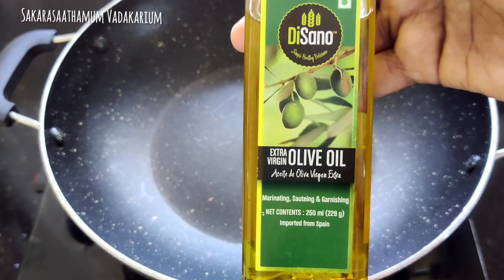CHEERY TOMATO CONSOMME |Cwc 3 ammu abhirami tomato soup recipe|Perfect Easy Consomme recipe in tamil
Cherry tomato Consomme🍅

Consomme is a transparent clear soup prepared from any flavoured ( either veg/ non veg) broth. To remove the sediments and Fats in the soup I have used egg white along ice cubes. If you wish to try any restaurant style fine dining classic dish at home then just go with this fool proof consomme recipe for your appetizer.

✅A quick recipe
🍅To a mixer add 4 garlic, 1 chopped onion, 1&1/ cup cherry tomato and grind it.
🍅To a pan add 1 tbsp olive oil, grinded tomato paste, salt, mixed herbs( rosemary, oregano, basil) , pepper 1/2 tbsp and slow cook for 25 min.
🍅Now strain it to get tomato soup.
🍅To a mixing bowl add 1 egg white, herbs of your choice and beat for 2 min.
🍅Now add 4 ice cubes and beat for another 2 min.
🍅Boil the extracted tomato soup for 2 min and add the beated egg ice cubes mix and slow cook for 20 min.
🍅A cloudy raft will be formed at the top of the soup use a laddle to make a hole in the raft and collect the clear soup below the raft.
🍅Now use a cloth and strain the collected soup to get a clear transparent Consomme.
🍅Plate with grilled Tomato & olives.

Check my Instagram pages for more innovative recipes &food photography

how to make Consomme, veg Consomme, why white eggs and ice cubes in Consomme, cwc ammu abhirami elimination dish, transparent soup, no cloudy clear soup, cwc3 , cook with comali new promo, cook with comali 3 wild card entry, cwc 3 wild card contestants, Consomme recipe Mexican, Consomme recipe chicken, Consomme recipe vegetarian, tomato Consomme recipe, kansomme cwc recipe, consomay recipe cook with comali